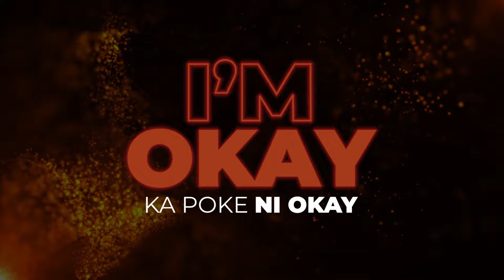FEMI ONE - OKAY (OFFICIAL LYRIC VIDEO) SEND " SKIZA 6987204 " TO 811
Usipunguze Joto wacha moto ifanye kazi
Shuguli ka imejipa piga Pamba pasi
Rende kwa Senke ni mwendo kasi
Ukipatikana rong side blanda basi

Panga inapapasaa shingo
Kata ego ama utakatwa shingo
Ukibleki unaeza nyang'anywa Figo
Kuna Donga Nairobi anakundingo

jungle  simiti  unaexpect?
Ka bei yangu haufiki haunirespect !
Unaniobjectify na kuobject
Nakuset up nakuoff ka Niko onset

Ruthless Kama Cynthia
Kuna face flani hatuonyeshangia media
get power kila mtu atakusimpia
bado ikipotea same pase watakukimbia.
Go

Kipchoge mpaka ni choke
Keep balling labda nisote
Hii ni Kenya lazma tukope
I'm Okay ka Poke ni Okay

Hiyo ndio foreplay
So siwezi Complain
Niko mboka, shift Long day
Hii ni Kenya lazima tukope
But I'm okay ka Poke ni Okay

Ka unaeza adapt ndo utasurvive
We dead walker ama uko alive
Unastrive ama life inakupipe
Unajilike ama likes zinakuhype

Screen light unalenga daylight
Health wise direction ni haywire
Worth naiongeza percent higher
Bila haya unaeza jenga Empire

So najitokeza ka kiwi ni shine
We utanijudge me ndio najidefine
Destiny set mungu ndio alidesign
Usiniweke kwa box me ngumu kuconfine

Freedom ya Paul na sila, me bado sinner
Nasafisha mwlili Nikijenga jina
Niko ithaa ya milli ya wajinga sina
Mpaka ikue mingi nibandikwe Cleaner

Kaka Empire 2024 presentation
Audio Produced by Sifa for Kaka Empire Studios
Lyric Video By Daph of Fly Media Designs

Femi One appears courtesy of Kaka Empire and Kaka Empire management.